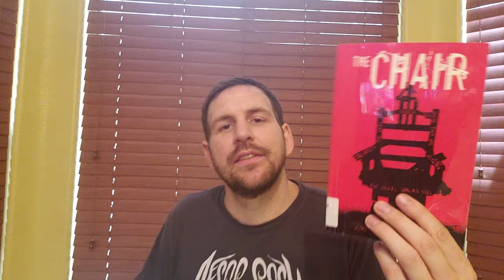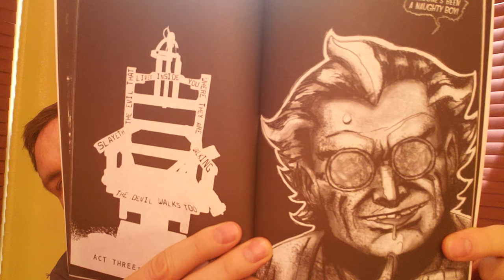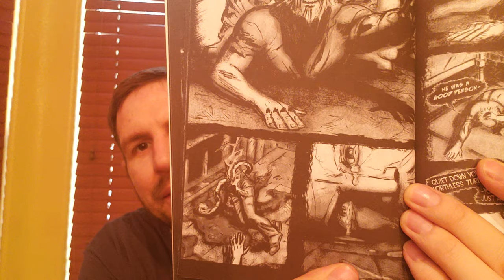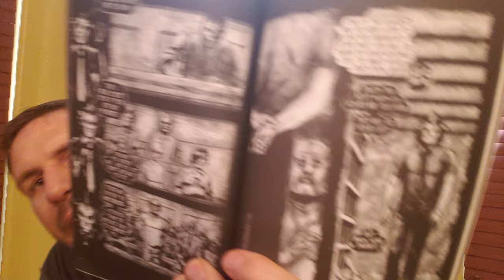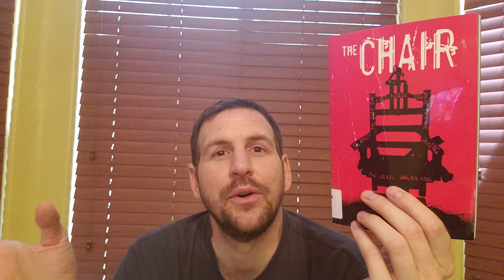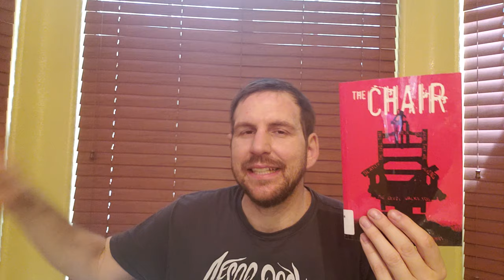The Chair Vol 1 | Comic Book Reviews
Bleak. Dark. Psychological.